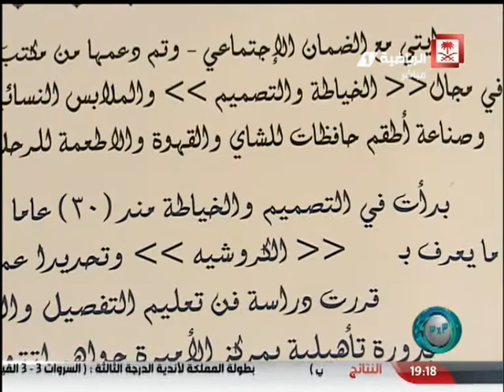Saudi Sport 1 SD 20150422 برنامج ثلاثة في ثلاثة